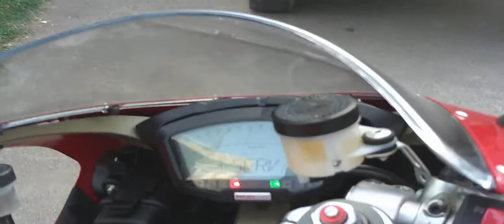Ducati 848 Quat D exhaust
2008 Ducati 848 with Quat D slip-on exhaust.